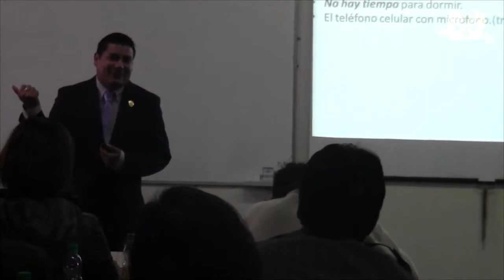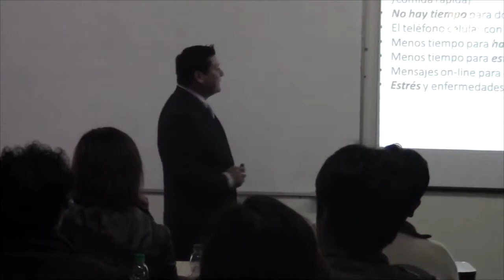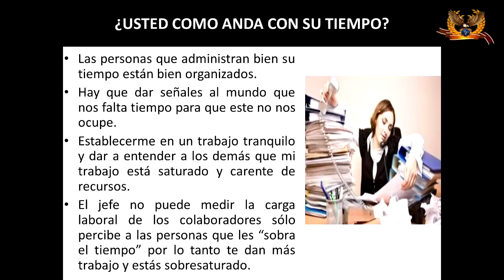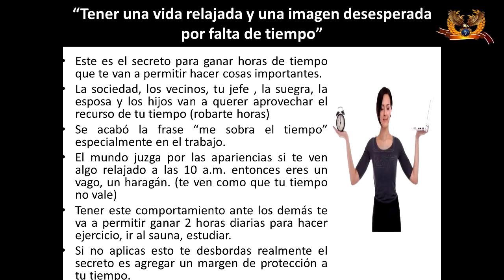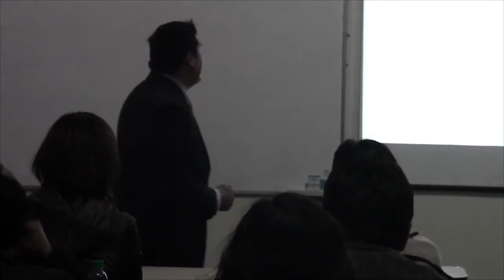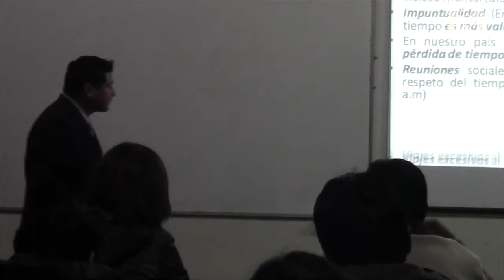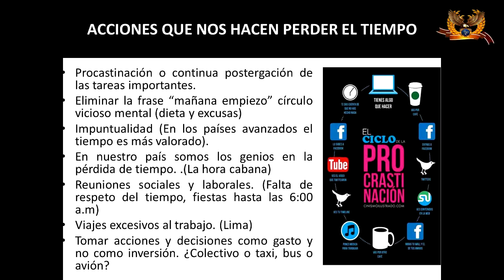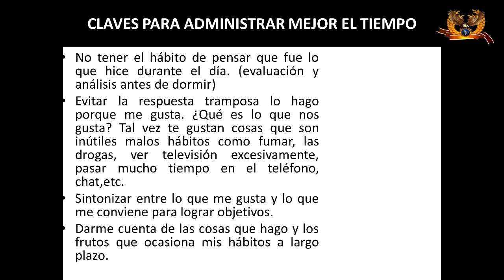GESTIÓN DEL TIEMPO PART02